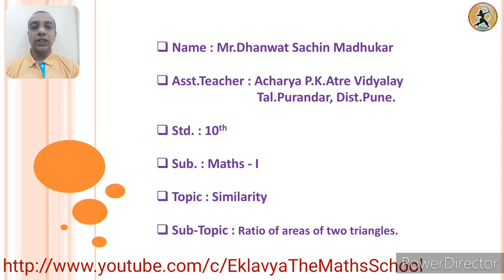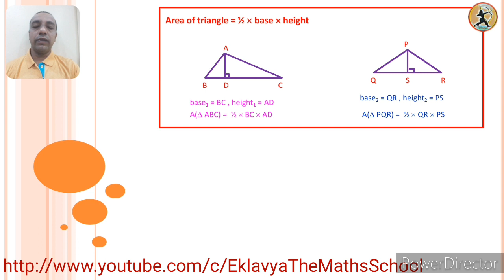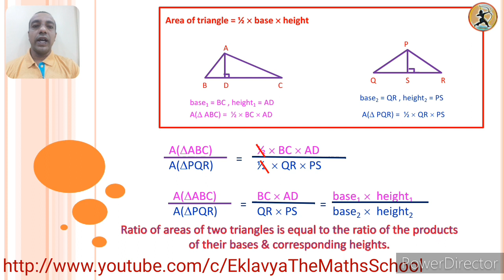Std.10th - Maths II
Ratio of areas of two triangles